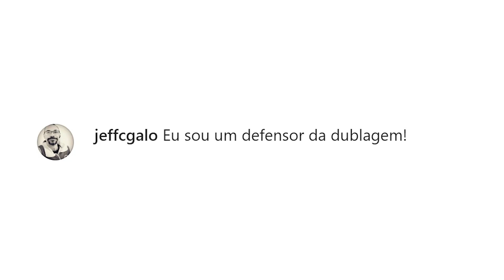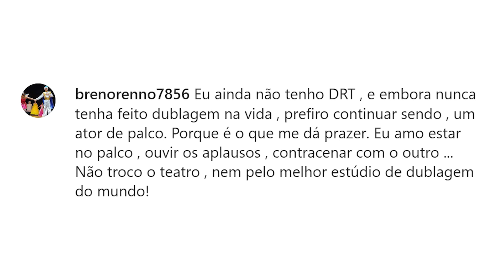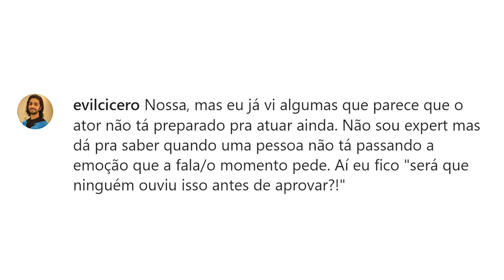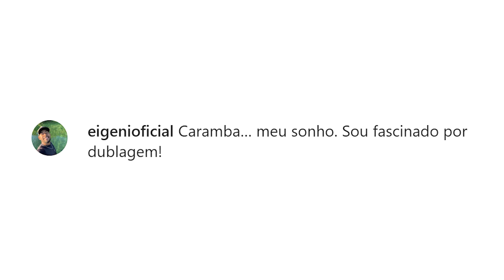O que precisa para o REGISTRO PROFISSIONAL DE ATOR?